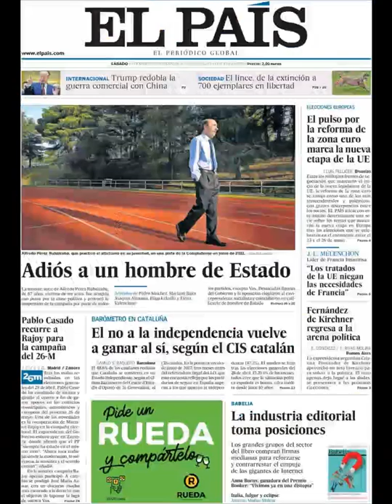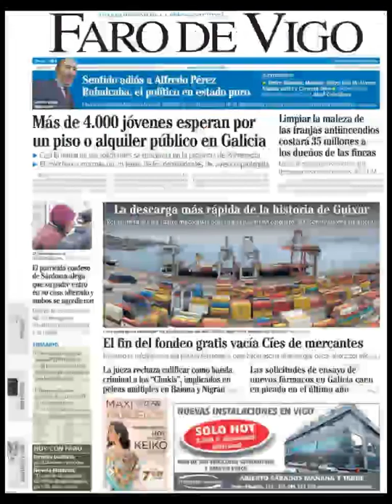Noticias Sábado 11 Mayo 2019 Principales Titulares Portadas Diarios Periódicos España Spain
Principales Titulares de Noticias en Portadas Diarios Periódicos Españoles del Sábado 11 de Mayo de 2019 ¿Que le Parecio este día?